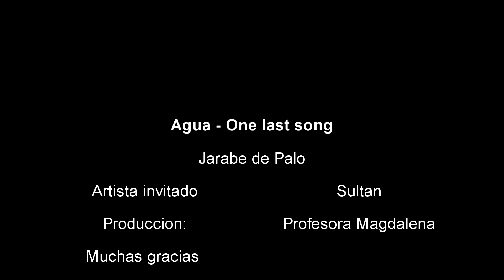Agua - One last song - (Jarabe de palo cover).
Video produccion de mi clase de canto con mi profesora Magdalena y su fiel compañero Sultan, quien presencio cada minuto de este proyecto. Eternamente agradecido.

Maximiliano Caniffi.
Room of requirement - Home studio.
One last song Music
Maxim17Lion Produciones.

Barcelona, España 2024.
Video: Magdalena
Musica y direccion: Magdalena y Maxmiliano Caniffi.
Edicion: Maxim17Lion Produciones.